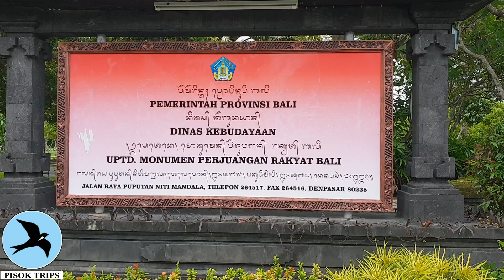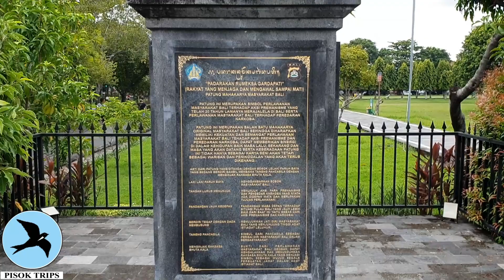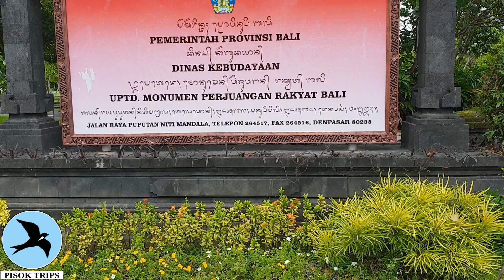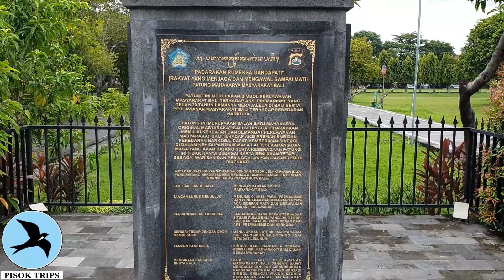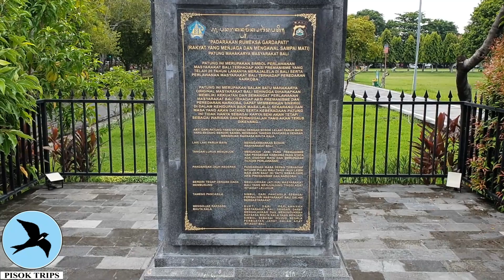Bali: Monumen Renon atau Monumen Bajra Sandhi atau Monumen Perjuangan Rakyat Bali, Renon, Denpasar.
Monumen Perjuangan Rakyat Bali atau Monumen Bajra Sandhi,
dan karena letaknya di renon Denpasar Bali, banyak orang menyebutnya juga sebagai Monumen Renon. Monumen ini terletak di square renon yang diapit oleh Jl. Raya Puputan, Jl. Kusuma Admaja, Jl. Basuki Rahmat, dan Jl. Juanda. Di belakang monumen ini terdapat Lapangan Puputan.

Di komplex monumen ini juga terdapat museum Diorama Perjuangan Rakyat Bali dan Museum Interactive Arts.

Monumen ini adalah penghormatan kepada para pahlawan dan lambang perjuangan rakyat bali serta semangat untuk mempertahankan negara kesatuan republik indonesia.

Monumen ini mencerminkan simbol2 Proklamasi, yaitu 17 anak tangga
8 tiang agung, serta tinggi 45 meter.

Monumen ini mulai dibangun pada thun 1987, selesai tahun 2001,
diresmikan oleh Presiden Megawati Sukarnoputri pada tanggal 14 Juni 2003 dan kemudian dibuka dibuka untuk umum pada tahun 2004.

Song:
Gaduh Sesetan
Instrumental Musik | Degung Bali Pilihan 2021